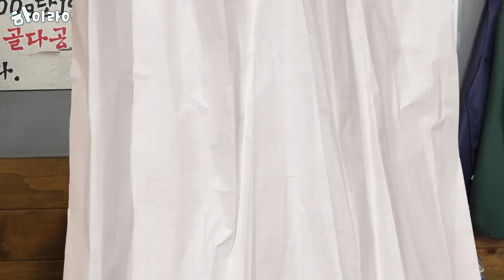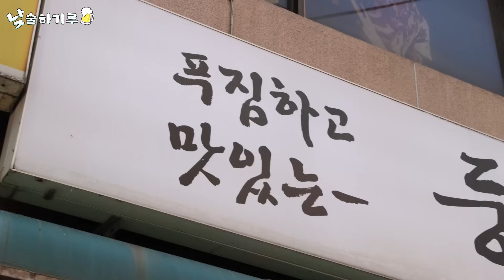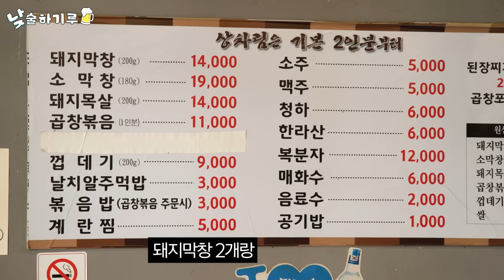타닥타닥 막창 소리에 토닥토닥 위로 받기루 (합정 루루 출몰식당 리스트 공개) | 낮술하기루 EP.42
💗 업로드
매주 수요일 저녁 8시